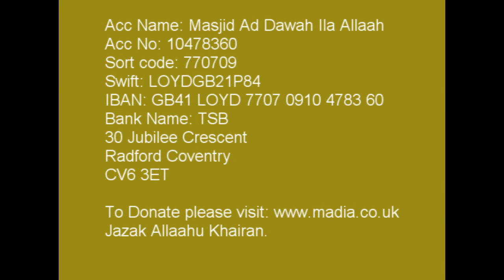Taraweeh Coventry June 2016 C33